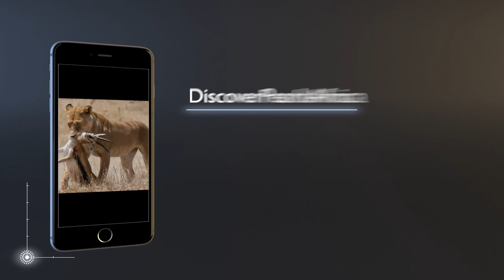A thirsty Elephant joyfully finds drinking water in the National Park Namibia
Captured on Camera is An elephant drinks water at an African watering hole in Etosha National Park Namibia.

Do U Know?